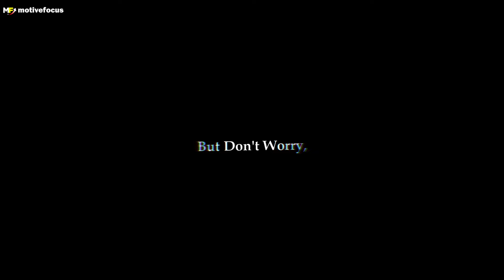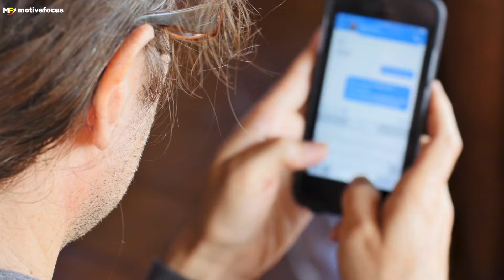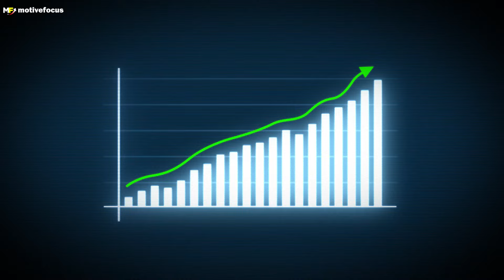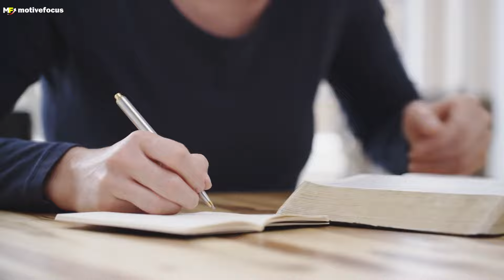100% Concentration ️‍🔥 | How to Stay Focused and Avoid Distractions | Deep Work Malayalam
In this video, we talk about an amazing concept called deep work, which will help you to improve your focus and get done more in less time.